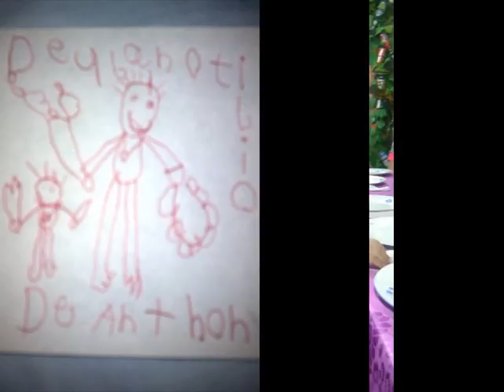Cumpleaños de Deylan Herrera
este vídeo es un regalo para nuestro hijo Deylan Herreraen su cumpleaños numero 6.